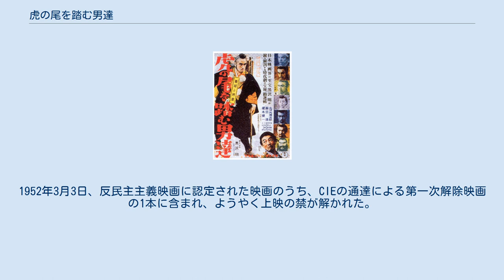虎の尾を踏む男達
『虎の尾を踏む男達』（とらのおをふむおとこたち）は、1945年に製作され、1952年に公開された日本映画である。
監督は黒澤明、主演は大河内傅次郎と榎本健一。
モノクロ、スタンダードサイズ、59分。
能の『安宅』とそれを下敷きにした歌舞伎『勧進帳』を元に、道化役である榎本演じる強力のエピソードを付け加えて、喜劇仕立てに脚色した作品である。
黒澤初の時代劇映画であるが、終戦を挟んで撮影されたため、終戦直後のGHQの検閲によって1952年まで公開が認められなかった。
 1945年、黒澤明は『續姿三四郎』を撮り終えたあと、大河内傅次郎と榎本健一主演で桶狭間の戦いを描いた『どっこい！この槍』という作品を企画したが、戦時中のため馬が調達できず、急遽同じ主演俳優を起用して本作を作ることになった。
この企画は『勧進帳』を基にして脚本をすぐに書ける上に、セットは1杯、ロケは撮影所裏の林で行うことができるため、敗戦直前の物資不足の中でも製作が可能だった。
撮影中に終戦を迎えたため、進駐軍の兵士たちが撮影を見学しており、そのひとりにジョン・フォードがいたという。
また、マイケル・パウエルもスタジオを訪れたという。
 本作では能の形式が意識的に取り入れられている。
タイトルの『虎の尾を踏む男達』は、謡曲「安宅」の一節「虎の尾を踏み、毒蛇の口を逃れたる心地して、陸奥の国へぞ下りける」から取られており、劇中では謡曲の一節が現代的な音楽にアレンジされ、ヴォーカルフォア合唱団の合唱により歌われている。
謡曲のほか、歌舞伎の下座音楽、祭囃子、神楽などの伝統音楽も使われている。
そのため本作は和製ミュージカルに位置付けられることも多い。
また、本作では『勧進帳』をパロディ化している部分もあり、本来ならば弁慶の見せ所である飛び六法は、道化役の榎本にやらせている。
 本作はGHQの検閲により、義経と弁慶の主従の忠義を描いていることから、GHQが日本政府に出した「反民主主義映画の除去」の覚書に沿った「反民主主義映画」の1本に選ばれ、上映許可が認められなかった。
1952年3月3日、反民主主義映画に認定された映画のうち、CIEの通達による第一次解除映画の1本に含まれ、ようやく上映の禁が解かれた。
同年4月24日に一般公開された。